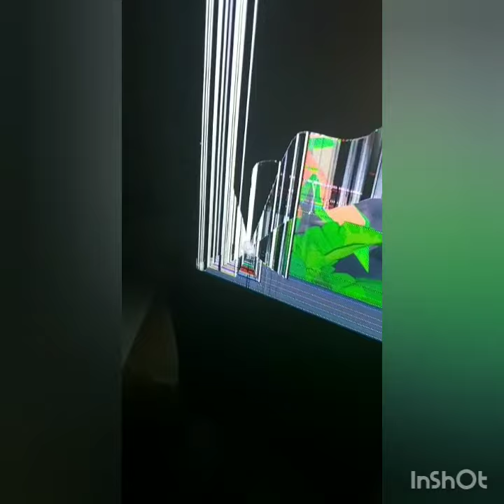HELP ME REACH 100 SUBS